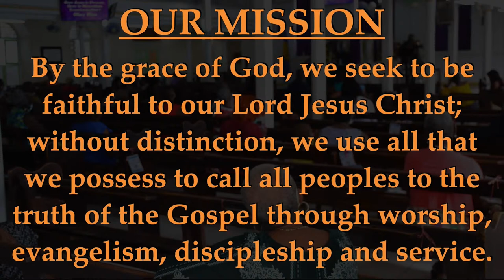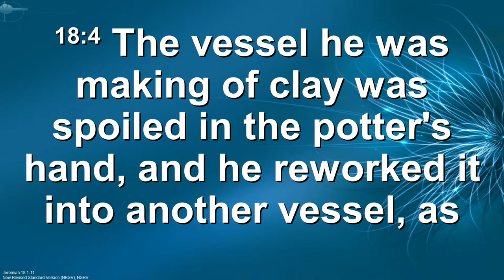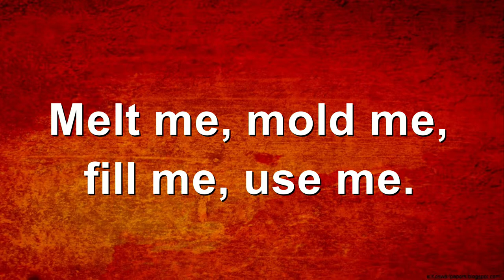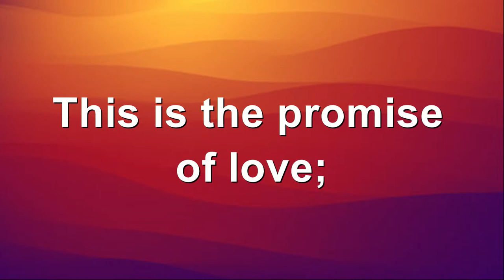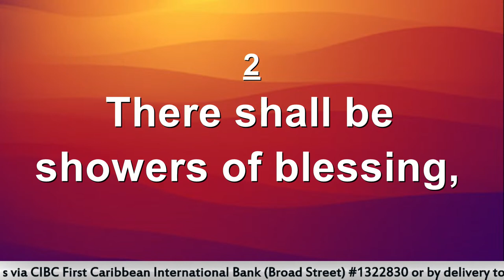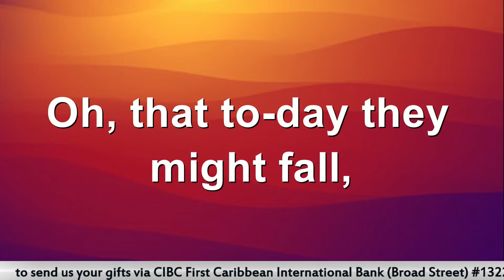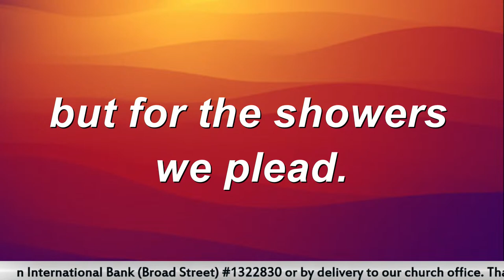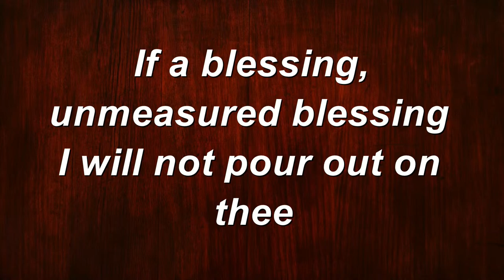Calvary Moravian Church Live Stream, Sunday 4th September, 2022